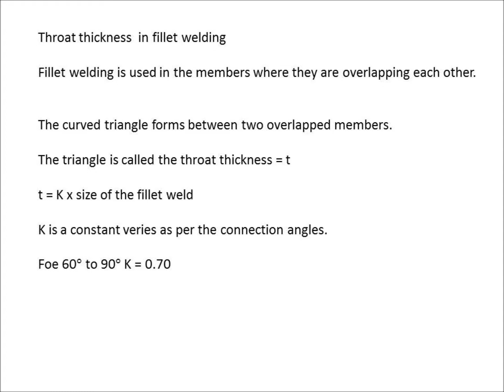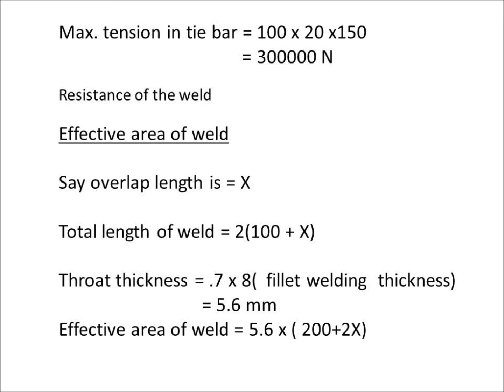Welding calculation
structure design; welding calculations